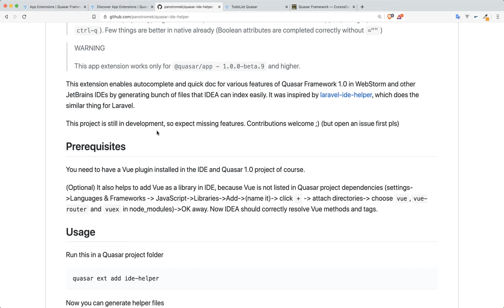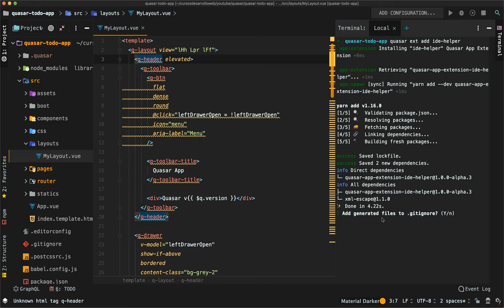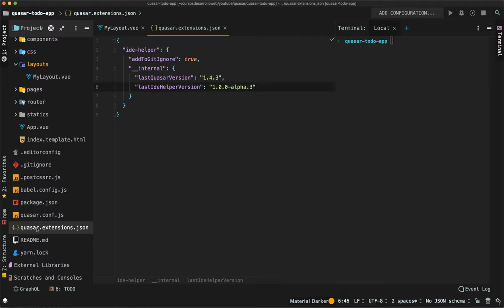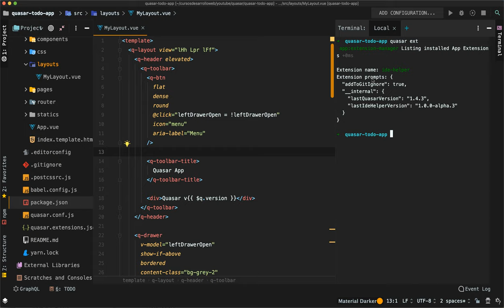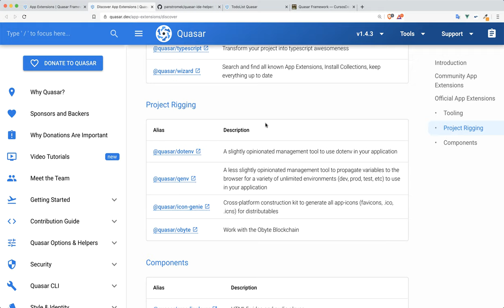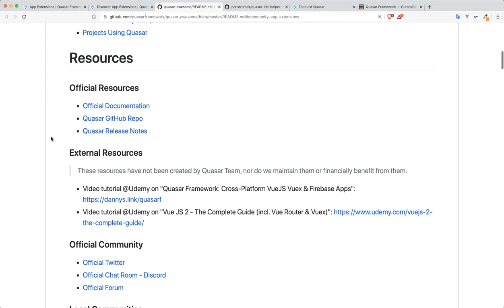Quasar Framework IDE Helper, presenta Quasar a tu IDE a través de Extensiones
En este vídeo entenderás qué son las extensiones en Quasar Framework, cómo nos pueden ayudar y veremos un completo ejemplo de uso utilizando la extensión Quasar IDE Helper.